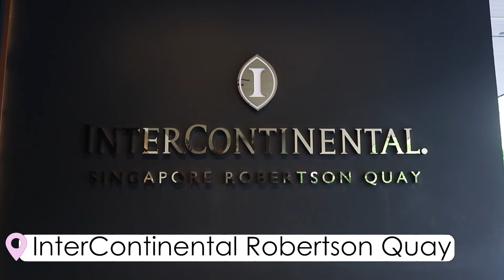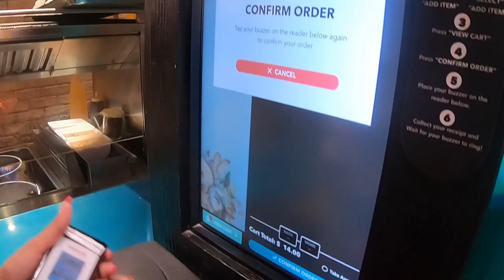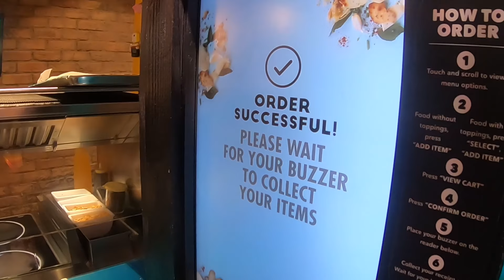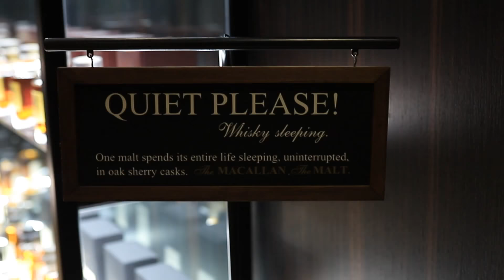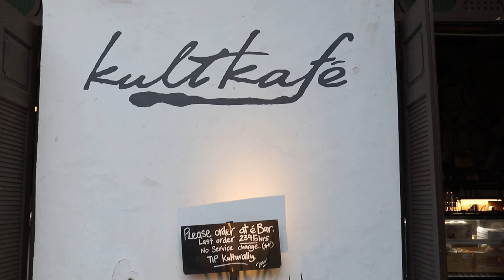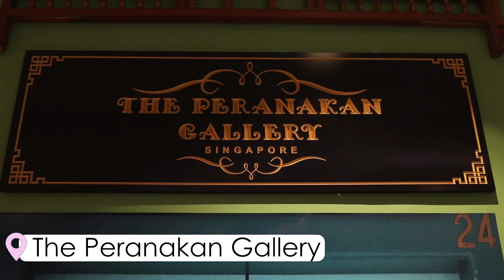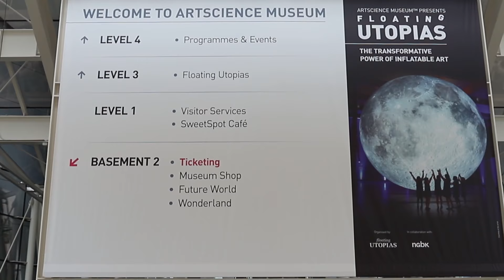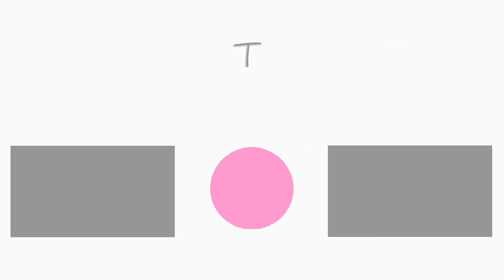VLOG | Exploring Singapore - Food, Shopping, Museums! 🇸🇬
This was such a fun day in Singapore! It's one of my favourite cities/countries in the world and I can't wait to go back already. We went shopping to the Marina Bay Sands, got some time at the Museum, went exploring different cuisines around the city and honestly had such a good time before the Cruise!

What I shoot with:

New camera details -
[body] Canon 6Dii
[lens] 24-105mm f/4

[lens] Canon 85mm/1.8 lens
[lens] the 50mm/1.8 lens

Old camera details which is great for beginners -
[body] Canon 600D SLR, but it has now been discontinued. The camera closest to it in terms of features as well as price is the Canon 700D
[kit lens]18-55mm/0.8